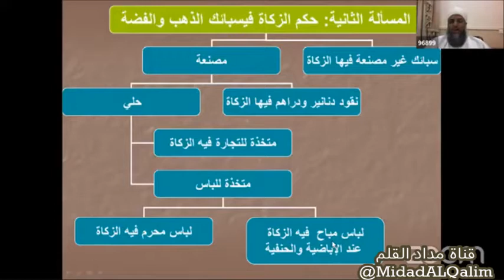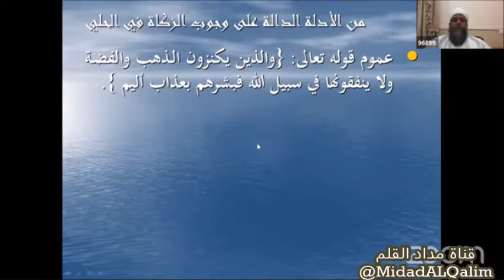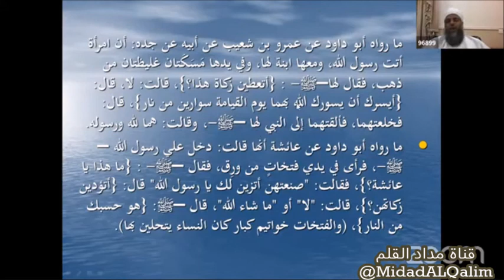الذهب والفضة الملبوس هل عليه زكاة ؟ وقول المذاهب فيه. الشيخ ابراهيم الغماري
مصدر المفطع:

الغرس (3) فقة الزكاة
الشيخ ابراهيم الغماري